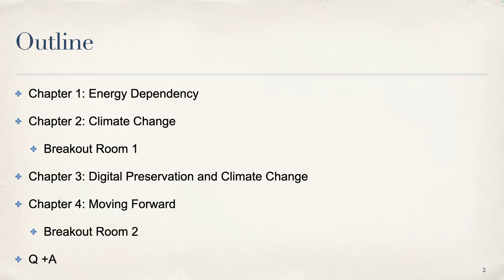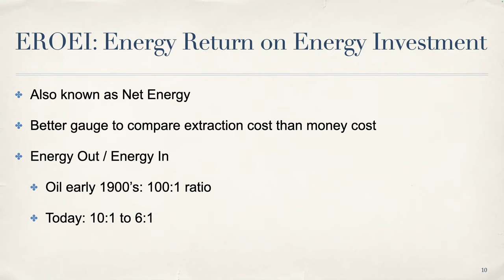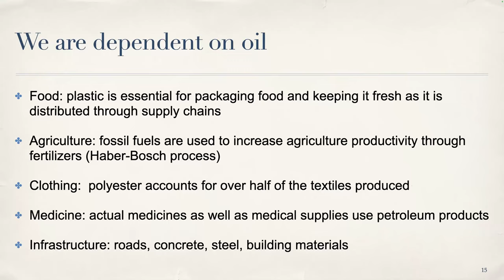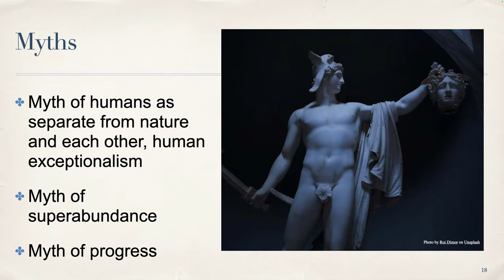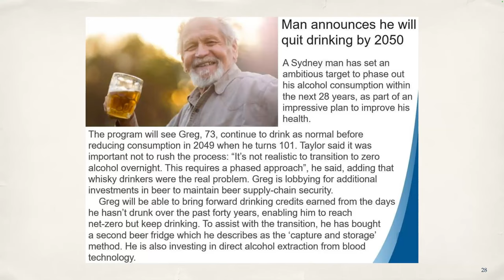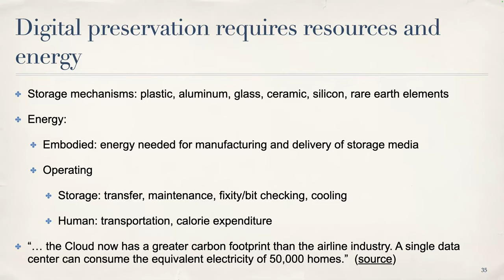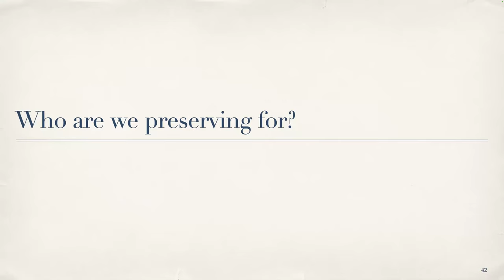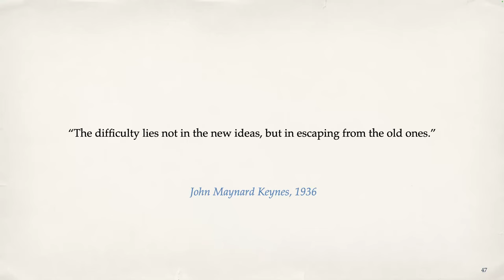BitCurator Forum 2024 - Session 6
BitCurator Forum 2024, Session 6 | Wednesday, March 20, 2024

Facing Climate Realities: Digital Curation and Climate Change

Sibyl Schaefer, UC San Diego